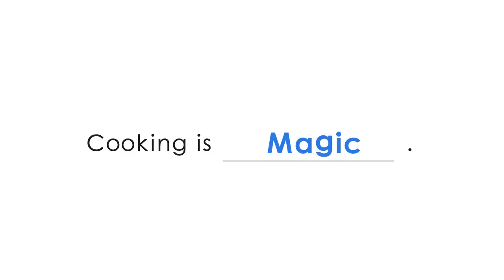7 Cut Recipe：【 Magic Cake 】ガトーマジック・ショコラ